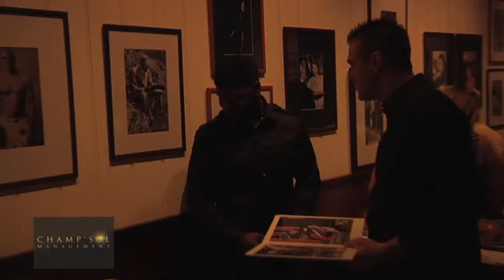Earl Bennett Charity Event